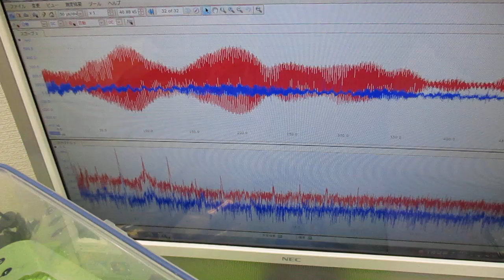超音波プローブを利用した「音響流」制御技術 ultrasonic-labo